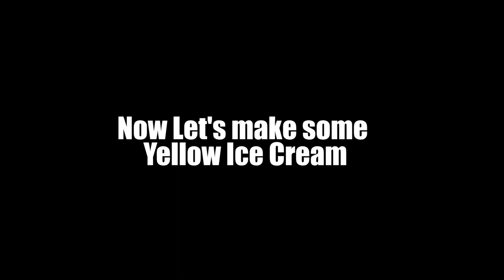ASMR | Yellow Ice Cream Rolls | Satisfying Sounds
Yellow Ice Cream Rolls Mukbang Eating & Making Ice Cream with Yellow Food A lot of Candy Ice Cream Oreo Cookies ASMR - A lot of Oreo Cookies -

ASMR Eating & Making Ice Cream Rolls with Orange Food & Candy So Satisfying Mukbang Eating & Tapping Sounds
Very Aggressive ASMR Tootsie Rolls Lollipops Red Food Ice Cream Rolls Candy crushing to Ice Cream fast ASMR with A lot of Candy